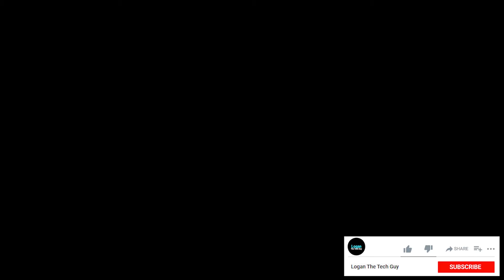DELL XPS 13 (9310) (2021) VS ASUS ZENBOOK 14 (2021)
Let's see which one of these laptops comes on top.

This will directly help us to produce more hands-on video in the future.

This is the Acer Swift SF514-55TA-74EC with Intel 11th Gen Processor

It would make my day if you could hit the thumbs up button if you like the video, leave a comment if you have anything to say and please do subscribe for more tech videos.

Otherwise, you may not receive a notification when I upload the new videos.